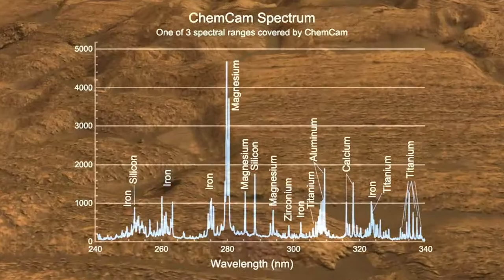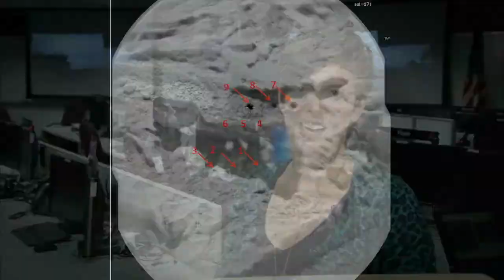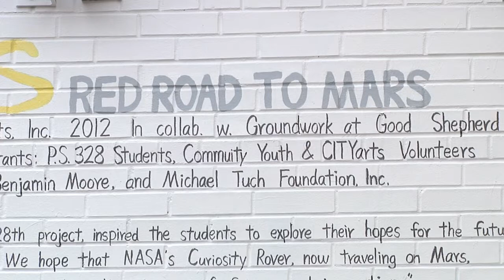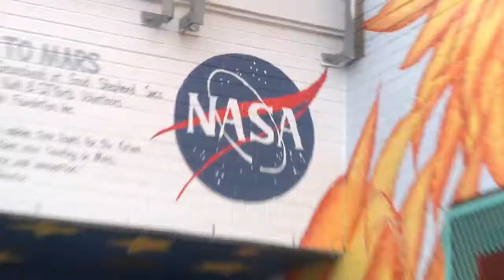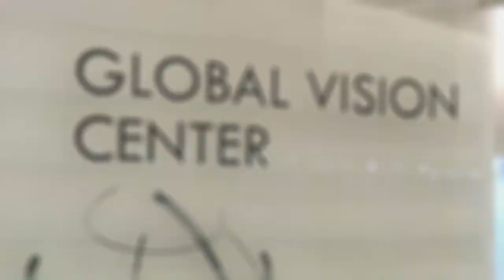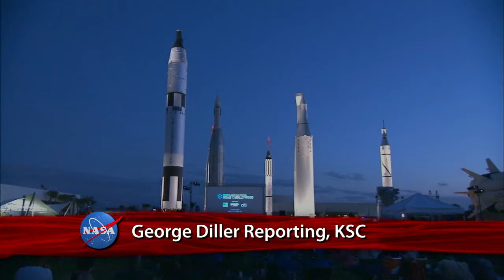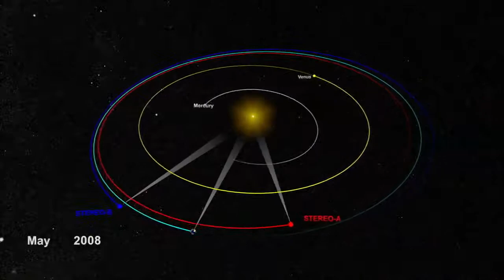This Week @ NASA, October 26, 2012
New Crew Arrives, Dragon Readied for Return, and much much more...